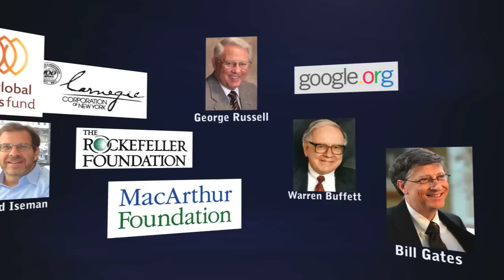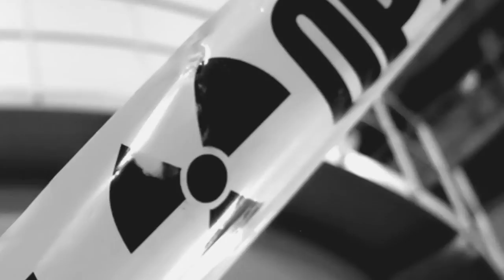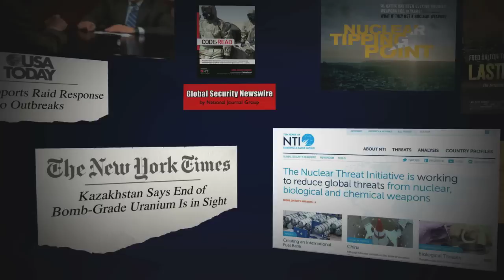NTI 10th Anniversary Video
Founded in 2001 by former US Senator Sam Nunn and entrepreneur Ted Turner, the Nuclear Threat Initiative is a nonpartisan, nonprofit organization working to reduce the threats of nuclear, biological and chemical weapons.  This video gives an overview of its first ten years.